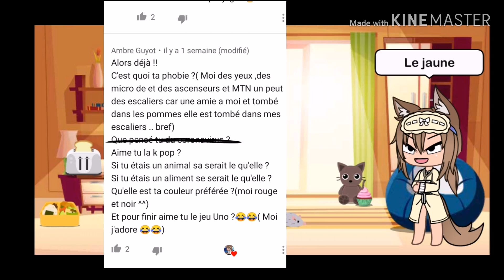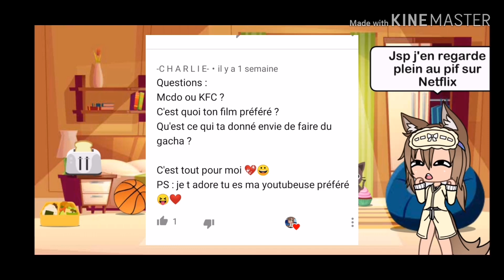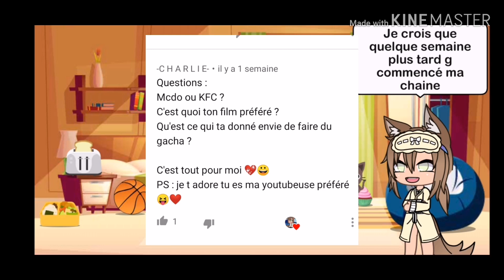F.A.Q // Gacha life // st Valentin